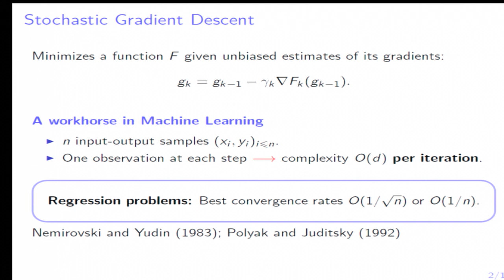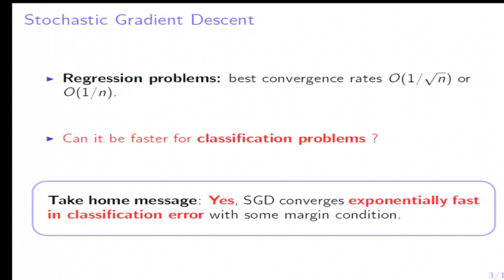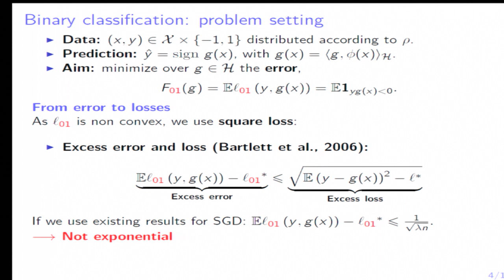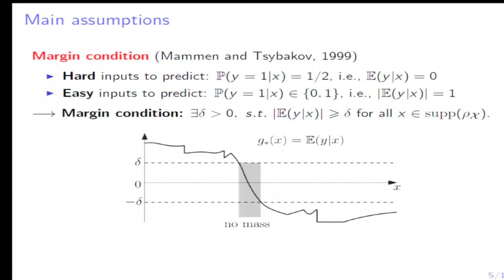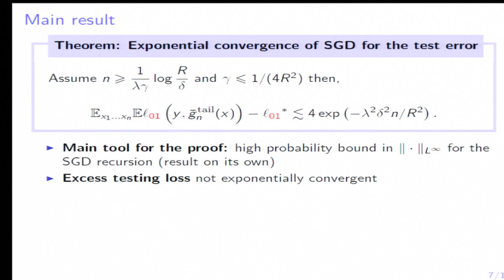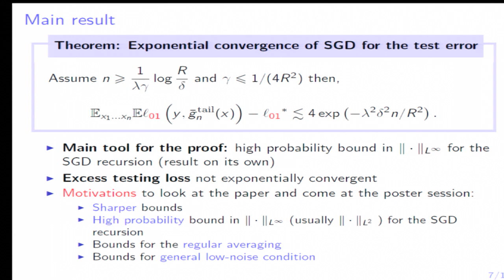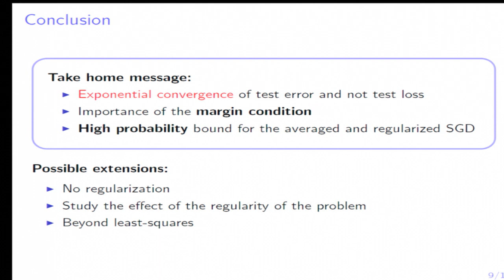Exponential convergence of testing error for stochastic gradient methods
Loucas Pillaud-Vivien, Alessandro Rudi and Francis Bach

ABSTRACT. We consider binary classification problems with positive definite kernels and square loss, and study the convergence rates of stochastic gradient methods. We show that while the excess testing loss (squared loss) converges slowly to zero as the number of observations (and thus iterations) goes to infinity, the testing error (classification error) converges exponentially fast if low-noise conditions are assumed. To achieve these rates of convergence we show sharper high-probability bounds with respect to the number of observations for stochastic gradient descent.